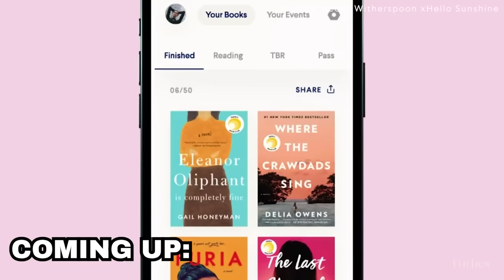How To Monetize Your Creative Genius: These Artists Created Business Models Of The Future